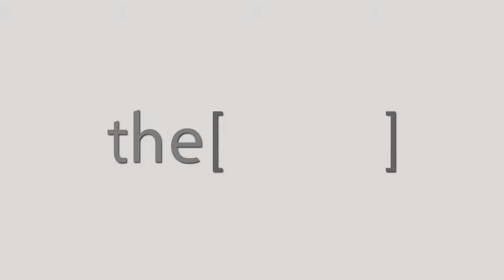Prof. Gunther Bauermeister talks about Vascular Surgery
Prof .Gunther Bauermeister
Professor of Vascular Surgery University of Germany
Talks about AVC conference